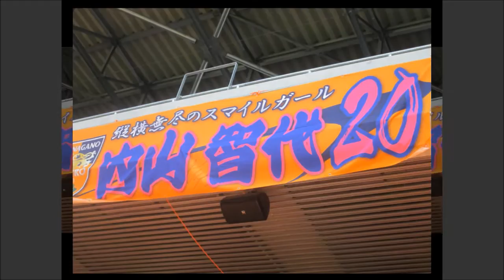AC長野パルセイロ・レディース・内山智代選手 MF20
MF 20 内山智代選手（うっちー）